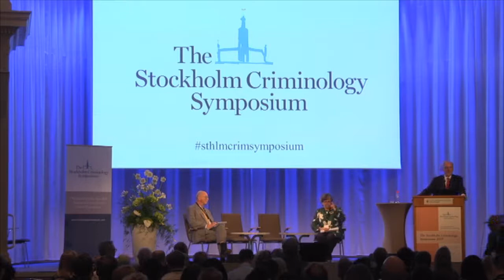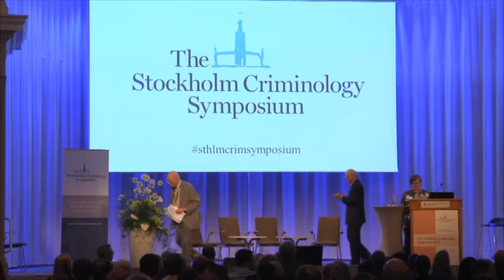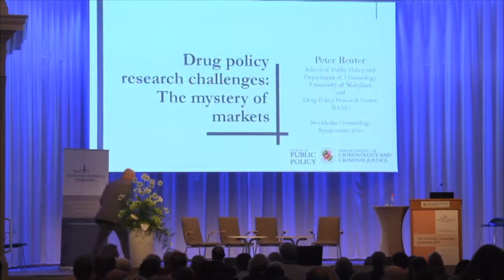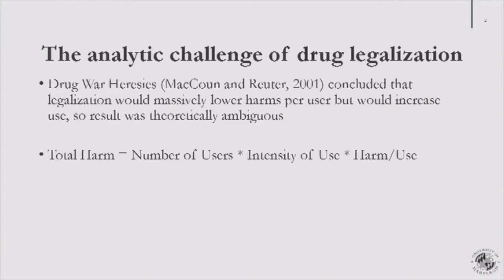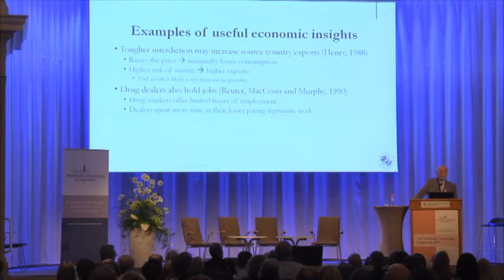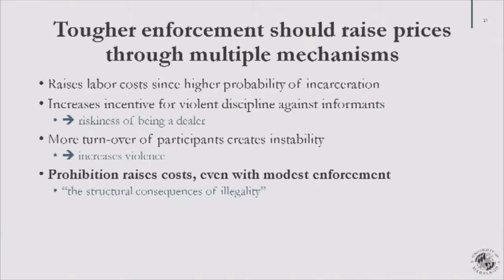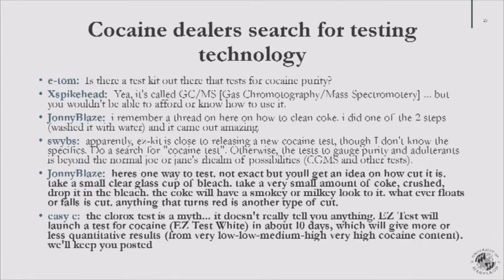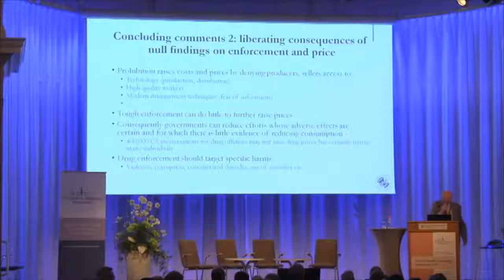The Stockholm Criminology Symposium 2019 | The Prize Winners’ Lecture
SPEAKERS:
Ruth Dreifuss (Former President of the Swiss Confederation and chair of the Global Commission on Drug Policy, Switzerland), Peter Reuter (University of Maryland, USA).

Chair: Lawrence Sherman (University of Cambridge, UK and University of Maryland, USA) and Jerzy Sarnecki (Stockholm University, Sweden)

The Stockholm Criminology Symposium is an annual event which attracts researchers and practitioners from all over the world. The Symposium is organized by the Swedish National Council for Crime Prevention (Brå) on behalf of the Swedish government.

The main theme of the 2019 Symposium was "Research-Guided Drug Policies". In addition to the main theme, many sessions under the theme "Contemporary Criminology" were conducted during the conference.

This session took place in the Auditorium. For more information about the Stockholm Criminology Symposium, as well as Power Point presentations from the sessions, please